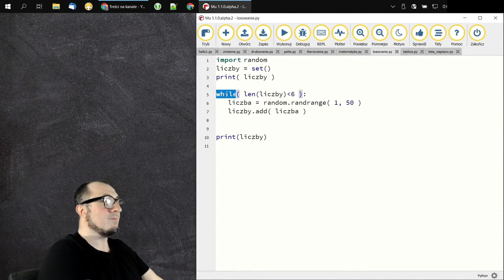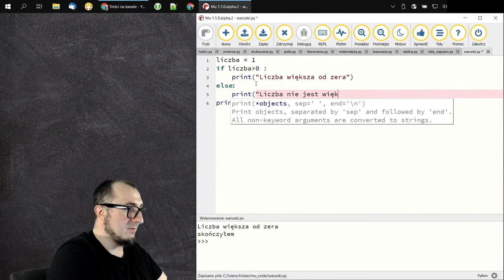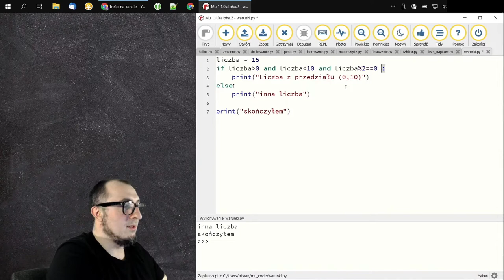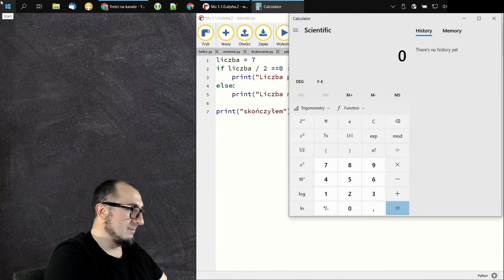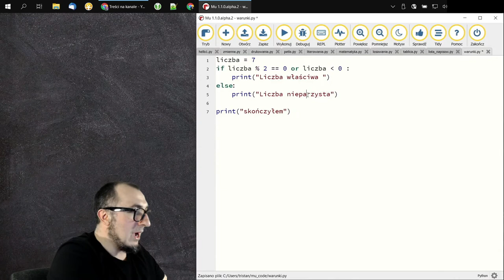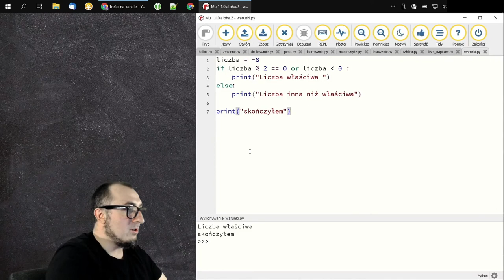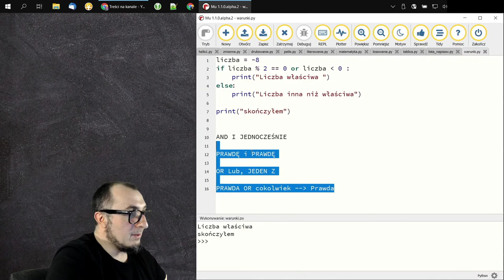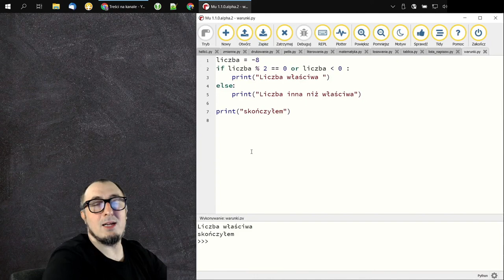Podejmowanie decyzji w Pythonie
Dzisiaj nauczymy się podejmować decyzje i sprawdzać warunki. Instrukcja warunkowa w pythonie na start.